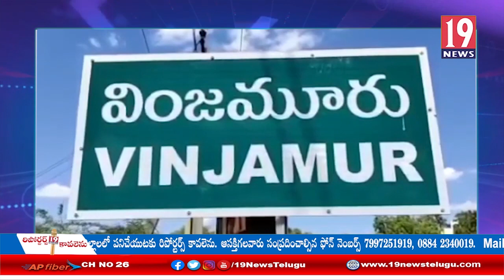గ్రామ ప్రజలకు అనుకూలంగా ఉండేటట్లు ప్రభుత్వ పాల కేంద్రాన్ని ఏర్పాటు చేయాలి, గ్రామస్తులు:నెల్లూరు